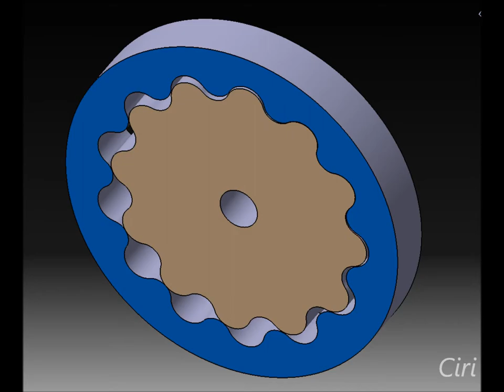Bomba excéntrica de engranajes, hidromotor, catia v5, ciri, cinemática